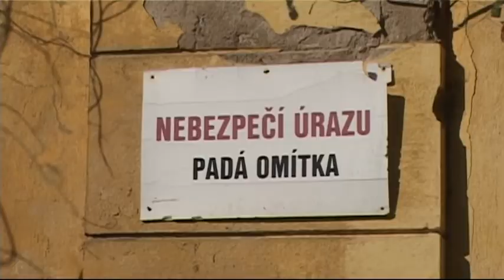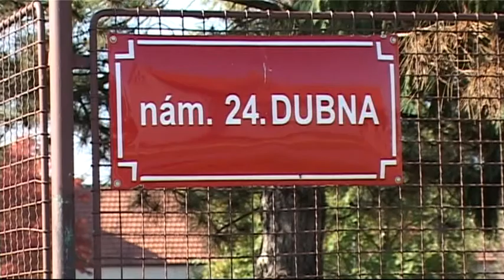TV Slovácko: Veselí 4.10.2013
Majitel zámku dluží za nájem / Město podpoří výstavbu rodinných domů / ZUŠ chystá koncert pro vážku